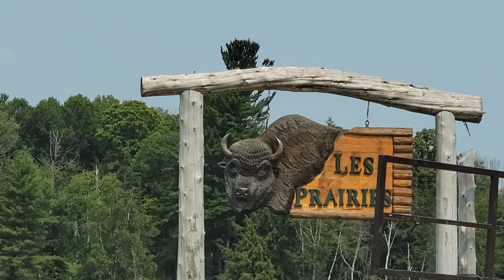DRIVE THROUGH SAFARI EXPERIENCE - PARC OMEGA Quebec Canada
FIRST TIME DRIVE-THRU EXPERIENCE AT PARC OMEGA! SO MUCH FUN!